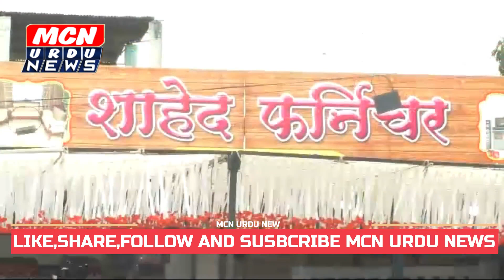शाहेद फर्नीचर का आज हुवा शानदार उध्घाटन सभी तरह के होम अप्लायंसेस मिलेंगे यहाँ काम दाम में